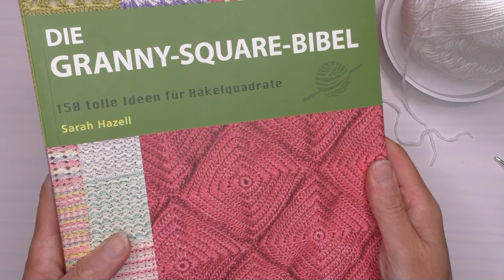Dein Sommer TOP lässig schön : GRÖSSE S bis XL 👍👍👍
Hier bekommst Du eine DETAILLIERTE HÄKELANLEITUNG für eine elegante und coole Sommer Bluse 🧶🪄😊
Viiiiiel Spass beim Häkeln
Deine Aline 💕💕💕

Material
500g "Mirco" von der Firma Butinette in weiss
1 Häkelnadel Nr 4
1 Spannuntergrund oder ein Spannbrett
Etwas Sprühstärke (nicht notwendig)

Kapitel
0:00 Einleitung
0:21 Dein neues Projekt
2:21 Material
3:07 Granny
37:45 Zwischen Station
41:38 Unterteil
51:58 Dein Projekt ist fertig
52:19 Abspann

INSPIRATION :
BUCH
Die Granny-square-Bibel von Sarah Hazell